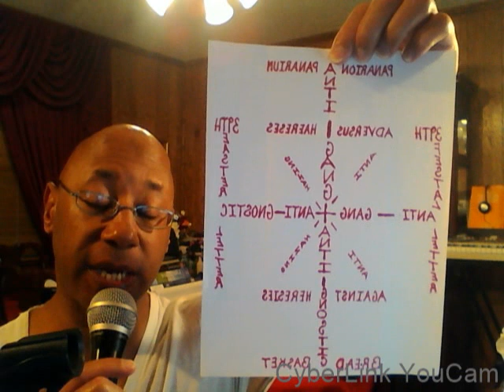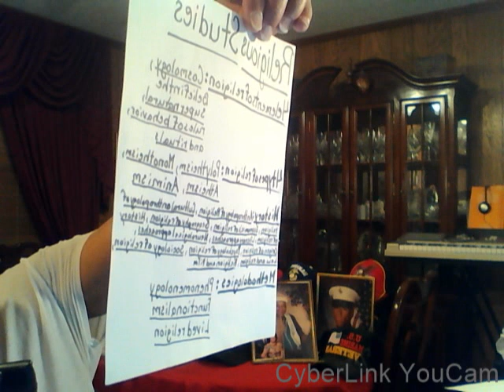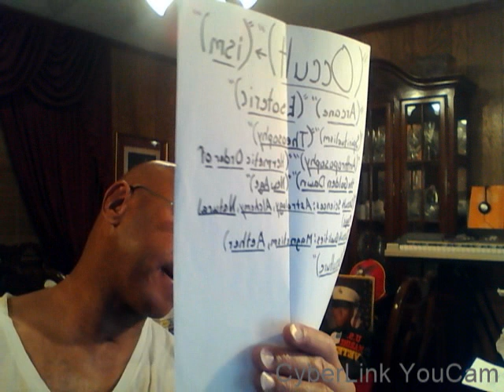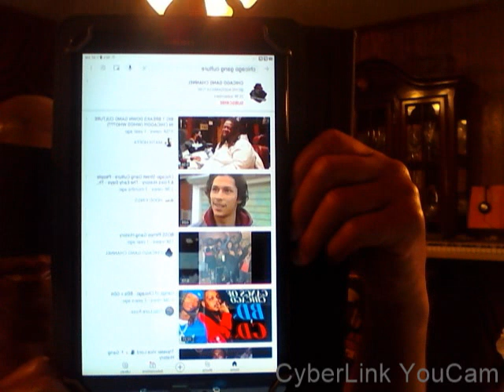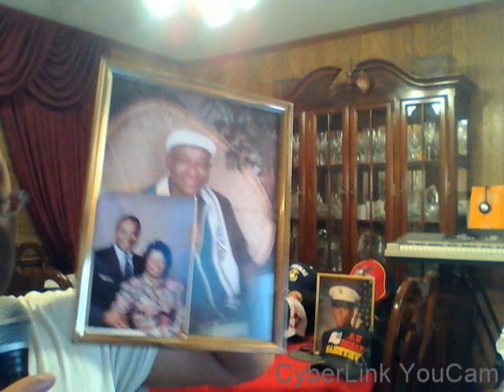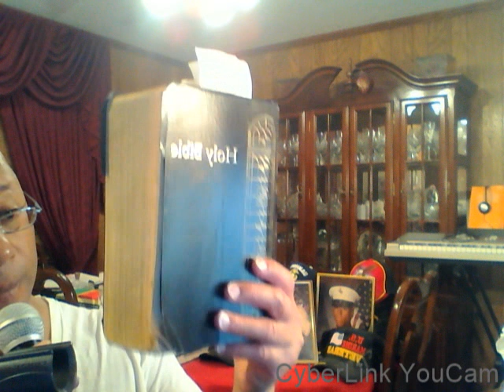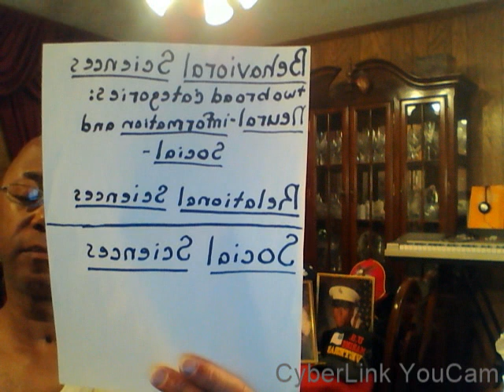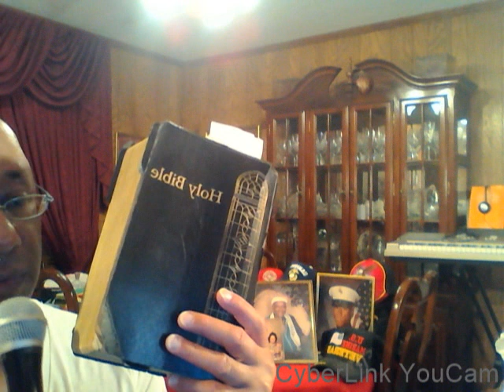Capture 20221205BY: Eric D. Johnson"(BrightShine)""(AFRICAN TRADITIONAL RELIGION)" 12-05-2022